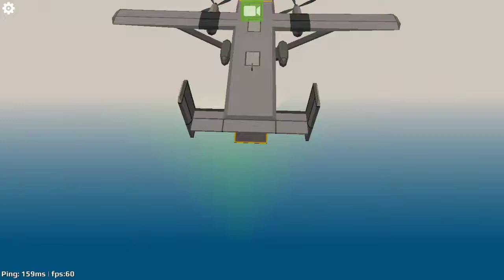URB (Unknown Royale Battle) : Last Pixels Battle Royale #1 .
© If you as an artist or label have seen the content of your on this channel and would like it removed.